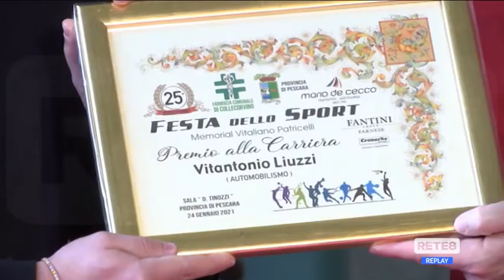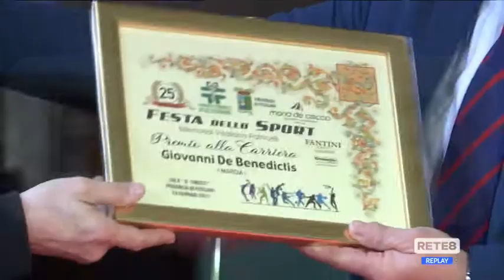Festa dello Sport - D’Altrui apre lo scrigno dei ricordi